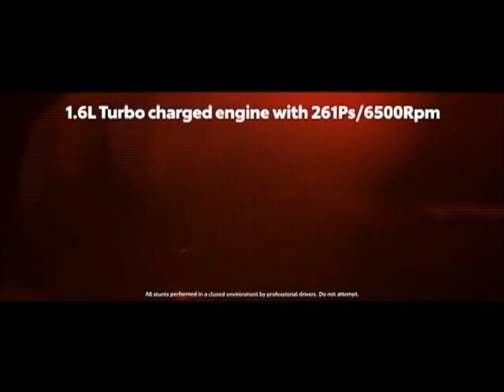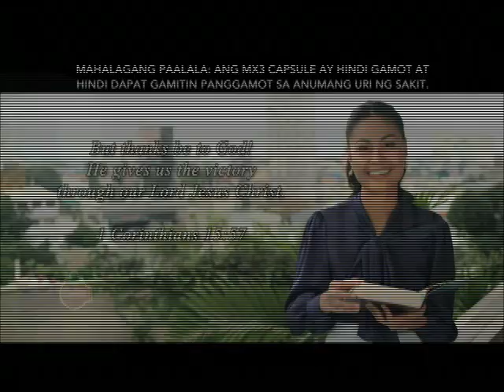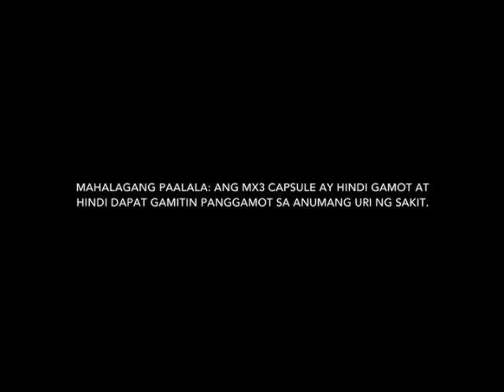Agripreneur Commercial Breaks July 16, 2022 Part 1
These commercials during Agripreneur in a first gap aired on GMA in July 16, 2022.

1. Agripreneur Bumper
2. Toyota GR Yaris
3. Isuzu Traviz
4. Same as 2
5. Sarimank Poultry Feeds
6. Toyota Gazoo Racing
7. MX3 Capsule with Venus Raj
8. Mitsubishi XPander
9. Same as 3
10. Agripreneur Bumper